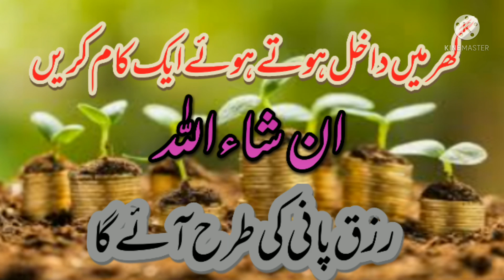Rizk mein Barkat Hasil karne ka wazifa /Hafiz Shafiq/41رزق میں برکت حاصل کرنے کاوظیفہ